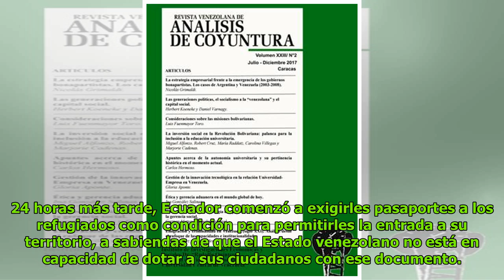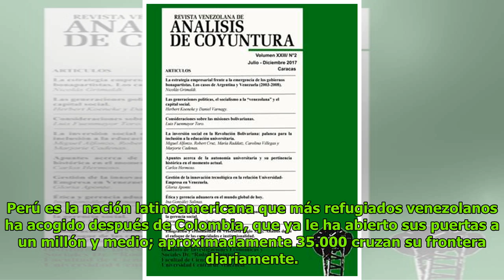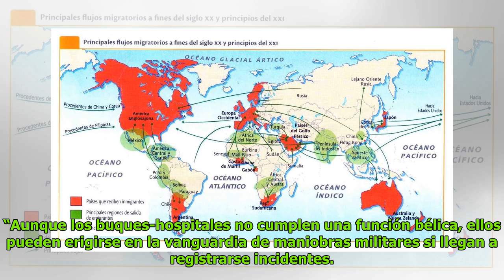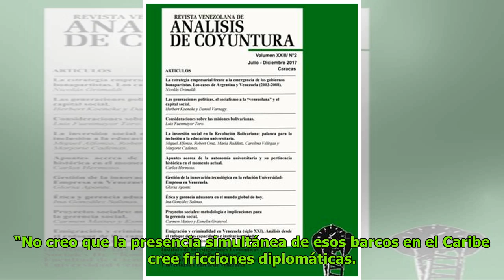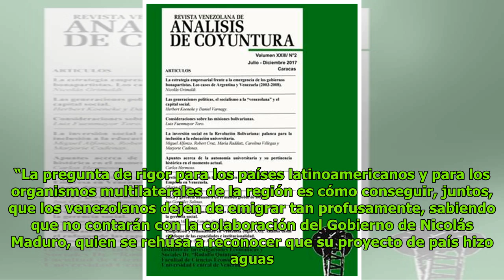¿Cómo ha enfrentado Sudamérica la migración venezolana? DC History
Patricia Norris